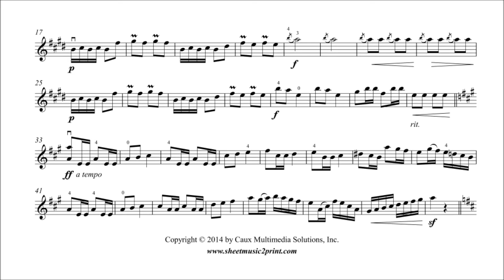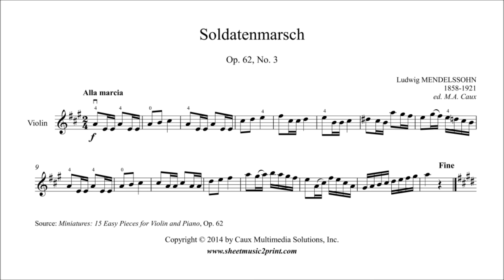Ludwig Mendelssohn : Soldatenmarsch, Op. 62, No. 3 - Violin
Ludwig MENDELSSOHN (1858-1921) : Soldatenmarsch, Op. 62, No. 3
Soldiers' March - Marche militaire
From "Miniatures : 15 Easy Pieces for Violin and Piano (1st Position)"
Pdf sheet music download for violin and piano by Sheetmusic2print.com